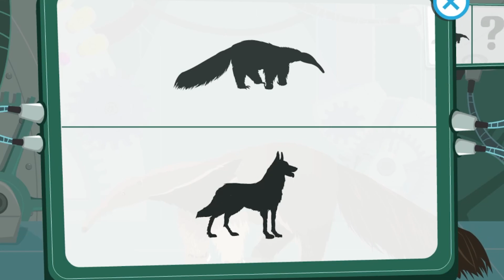Découvrez LA VIE FASCINANTE du TAMANOIR | Vidéos éducatives